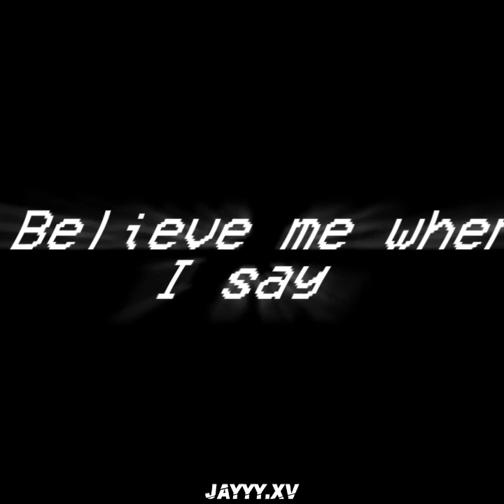Alight motion/preset base